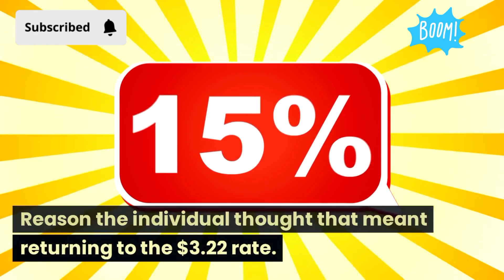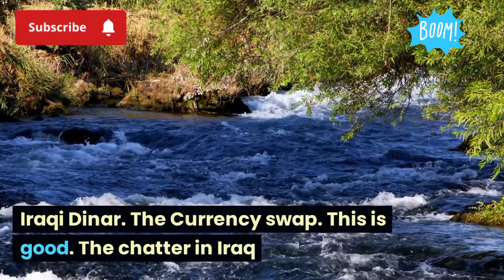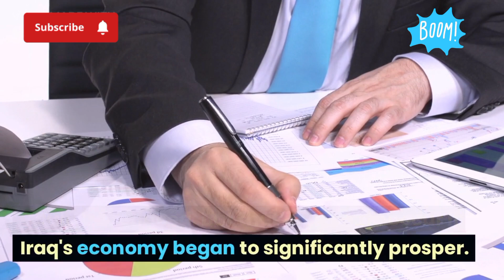Iraqi Dinar Significant Increase in Value Rate are Fixed $3.22 IQD to USD Dinar Rate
Iraq RV
Iraq Reform
iraqidinar
dinar guru updates
iraqi dinar
rapid updates
dinar investment
dinar revaluation
dinar currency exchange rate,
reinstatement
iqd news
when will the dinar currency revalue
dinardetectives
currency reinstatement
new dinar currency
iraq politics
iraqi dinar
iqd news
iqd rate
nader iqd
dinar news
bobby king
dinar iraq
 iqd
 dinar news today
iqd dinar
iraq dinar
iraq today
dinar guru
dinar ninja